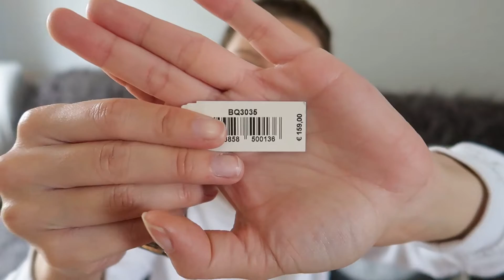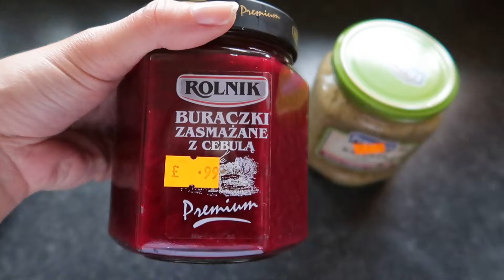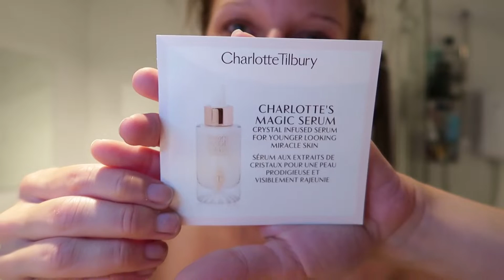MAM BAKTERIE... | ZMUSIŁ MNIE DO ZAKUPÓW 🛍 | TKMAXX I WILKO HAUL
d z i ę k u j ę,  ż e  j e s t e ś 🤗